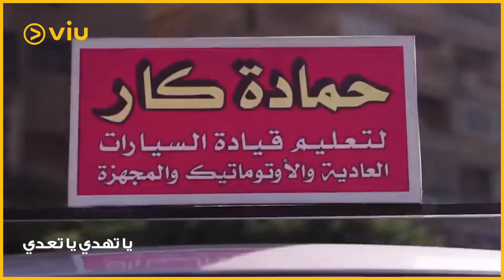Yathady Yat3ady W49 16x9 D